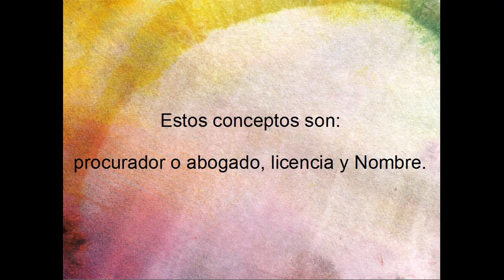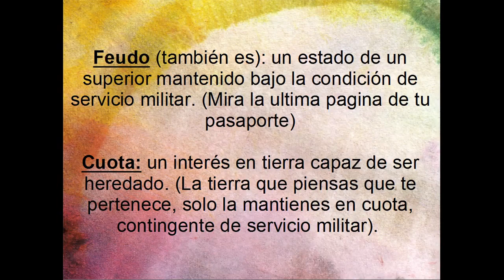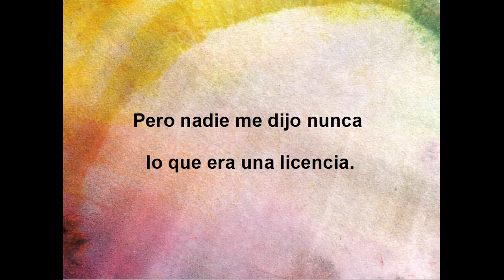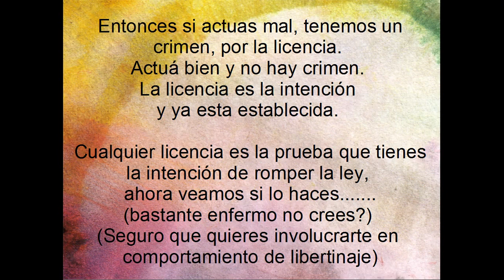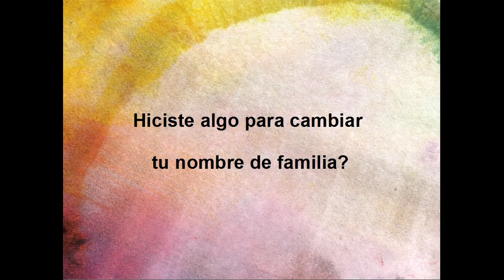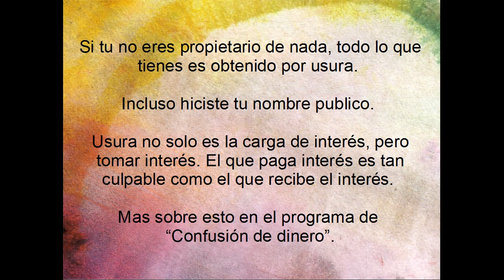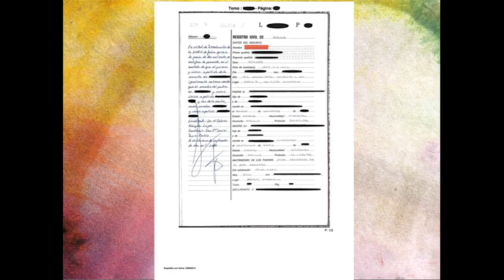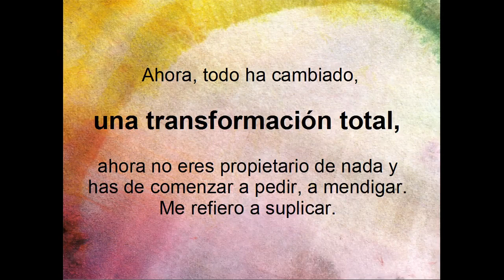PROGRAMA DE CONFUSIÓN 7/9 - Confusión de Cosas